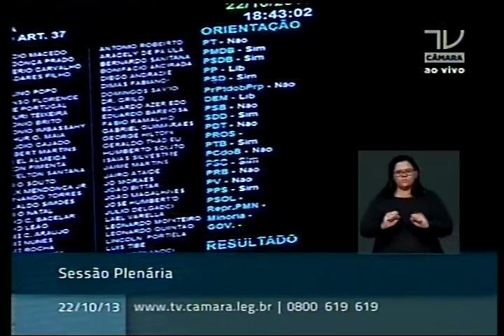Orientação da bancada PPS - destaque sobre custos de campanha eleitoral. Dep. Rubens Bueno